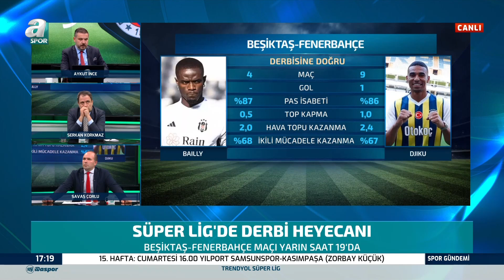Beşiktaş - Fenerbahçe Derbisine Doğru! Birebir Oyuncu Karşılaştırması